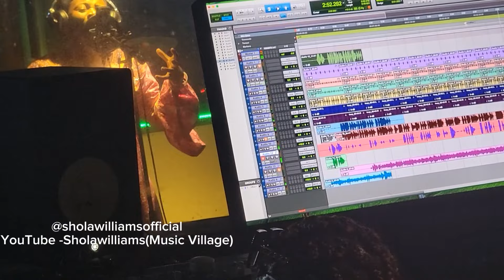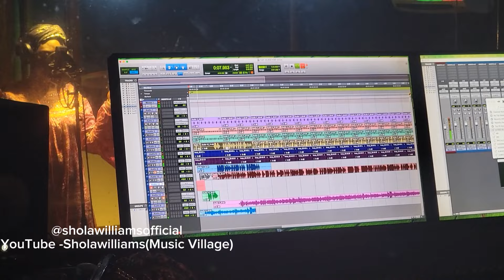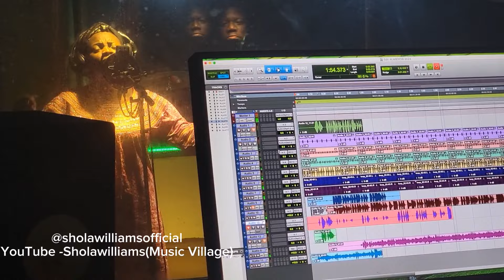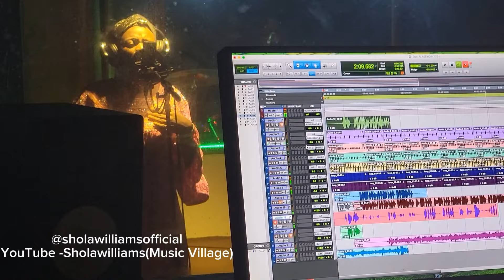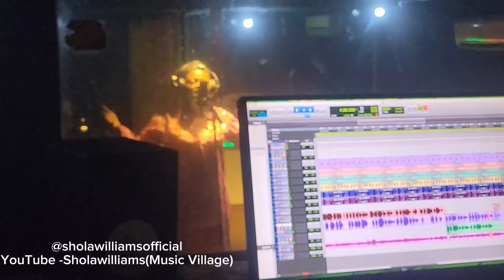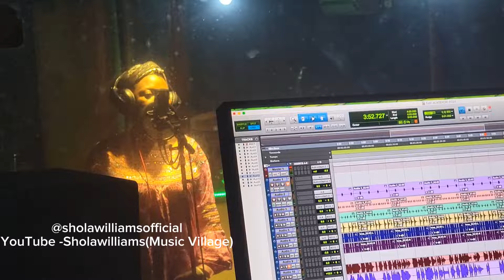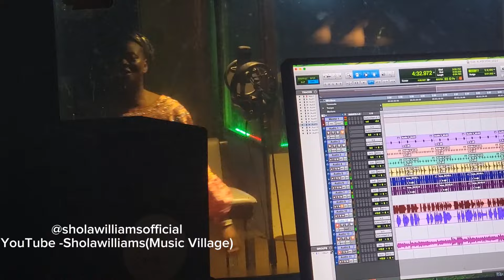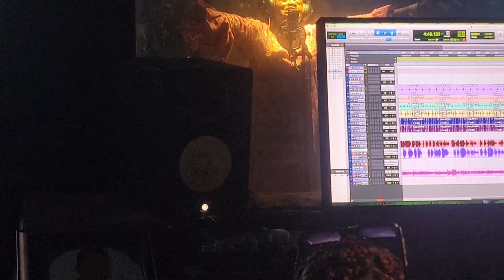MORI IRE by ADEYINKA ALASEYORI (REHEARSAL & RECORDING)with Engr Shola Williams